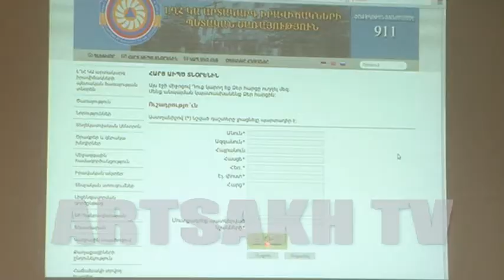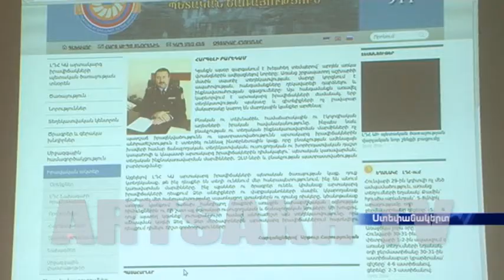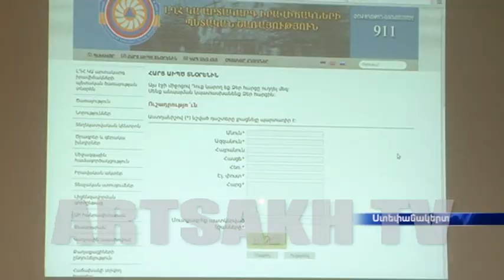Արտակարգ իրավիճակների պետական ծառայության կայք էջի շնորհանդեսը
Եղանակային կանխատեսումների, ճանապարհների անցանելիության և սպառնացող աղետների մասին արտակարգ իրավիճակների պետական ծառայությունն օպերատիվ տեղեկատվություն է տրամադրելու` այսուհետ նաև օնլայն: Ծառայությունն արդեն կայք էջ ունի, որի շնորհանդեսը տեղի է ունեցել այսօր: Արտակարգ իրավիճակների պետական ծառայության տնօրենի խոսքով՝ այն հասարակության և շահագրգիռ մարմինների հետ համագործակցելու լավ  առիթ է:

Информация о прогнозах погоды, проходимости дорог и об угрозах бедствий впредь будет предоставляться Государственной службой по чрезвычайным ситуациям также в онлайн режиме. У службы открылся официальный сайт, презентация которого состоялась сегодня.